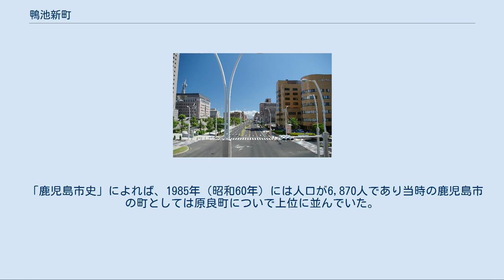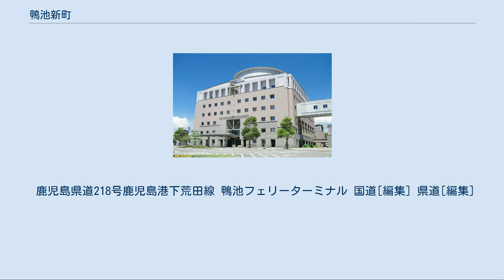鴨池新町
日本 」 鹿児島県 」 鹿児島市 」 鴨池新町 鴨池新町（かもいけしんまち）は、鹿児島県鹿児島市の町。
鴨池新町の全域で住居表示を実施している。
 鹿児島県庁（鹿児島県庁舎）の所在地であり、県庁舎には行政庁舎のほか鹿児島県議会が入居する議会庁舎や、鹿児島県警察が入居する警察庁舎があり、鹿児島県の中枢をなしている。
南部の鹿児島港鴨池港区（通称：鴨池港）は、大隅半島と薩摩半島を結ぶ航路のひとつである「鴨池・垂水フェリー」が発着している。
 鹿児島市中部に位置する。
町域の北方に鴨池、与次郎、西方に三和町、真砂本町、真砂町、南東に新栄町が接しており、東方から南方にかけては鹿児島湾に面している。
 町域の中央を南北に鹿児島県道218号鹿児島港下荒田線が通っており、その沿線に鹿児島県庁、鹿児島県警察が所在している。
また、町域のほぼ中央部にある鹿児島港の鴨池港区（鴨池港）からは「鴨池・垂水フェリー」が発着し、大隅半島方面から鹿児島市への玄関口として機能している。
 鹿児島空港は1972年（昭和47年）に姶良郡溝辺町麓（現在の霧島市溝辺町麓）へ移転するまでは当地に所在していた。
旧鹿児島空港跡地は日本住宅公団によって鴨池ニュータウンとして開発されたほか、1996年（平成8年）には鹿児島県庁や鹿児島県警察本部がこの一角に移転した。
 「角川日本地名大辞典」によれば、鴨池海岸を埋立てて造られた「鴨池海浜ニュータウン」であることから命名された。
 旧・鹿児島空港が所在していたころの鴨池新町。
国土交通省 国土画像情報（カラー空中写真）を基に作成 1938年（昭和13年）に現在の鴨池新町の区域となる郡元の境ガ浜に飛行場が建設されることとなった。
当初は鹿児島市が建設していたが、海軍省及び逓信省に引き継がれ、軍用飛行場として完成した。
 第二次世界大戦中に海軍の基地として使用されていた飛行場であったが、第二次世界大戦終戦後の1953年（昭和28年）5月に鹿児島飛行場の設置認可がなされた。
1957年（昭和32年）に鹿児島空港として開港し、1972年（昭和47年）3月31日に航空機のジェット機への転換や大型化によって手狭となり、市街地にあることから騒音問題が発生したことにより姶良郡溝辺町の現・鹿児島空港に移転するまで運用された。
 姶良郡溝辺町に移転した鹿児島空港の跡地が1972年（昭和47年）3月に国から鹿児島県に譲渡され、土地を譲渡された鹿児島県は1975年（昭和50年）より5年間にわたり「鴨池海浜ニュータウン」として再開発を行うこととなった。
住宅地区の整備がすすめられ、鴨池海浜ニュータウンに隣接する地区には日本住宅公団などによって高層ビルの住宅団地が建設された。
また、色彩計画が定められ建物の壁面や屋根の色に「かもいけホワイト」、「かもいけタン」、「かもいけブラウン」が指定された。
 1976年（昭和51年）5月17日の鹿児島県公報に掲載された鹿児島県告示「 町の区域の新設及び変更」により、同年の5月20日に郡元町の一部より鹿児島市の町「鴨池新町」として設置された。
また、1976年（昭和51年）5月24日と1986年（昭和61年）にそれぞれ地先の公有水面埋立地が鴨池新町に編入された。
 1996年（平成8年）には鴨池新町に鹿児島県庁舎、警察庁舎、議会庁舎が完成し、山下町から移転した。
 鹿児島県庁警察庁舎（鹿児島県警察本部） 鹿児島県庁議会庁舎（鹿児島県議会） 以下の表は国勢調査による小地域集計が開始された1995年以降の人口の推移である。
 「鹿児島市史」によれば、1985年（昭和60年）には人口が6,870人であり当時の鹿児島市の町としては原良町についで上位に並んでいた。
2010年（平成22年）には上荒田町、川上町、春山町と並んで5千人台であり、鹿児島市の町としては上位に位置する。
 鹿児島県道218号鹿児島港下荒田線 鴨池フェリーターミナル 国道[編集] 県道[編集]